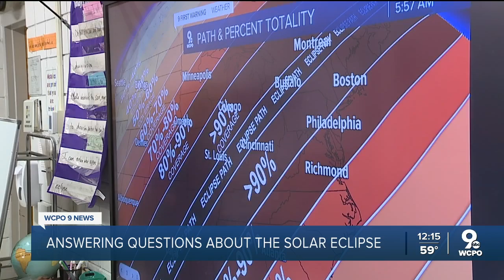How long does a solar eclipse last? | Eclipse Minute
Meteorologist Jennifer Ketchmark explains how long the eclipse will last on April 8, 2024.